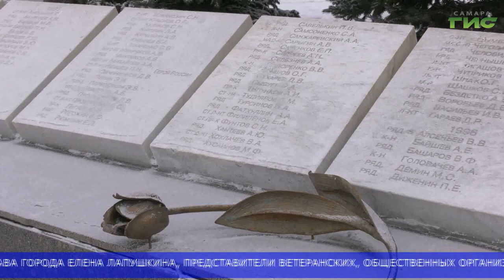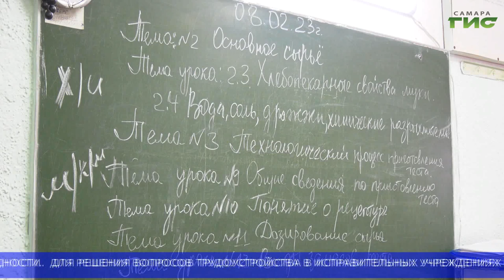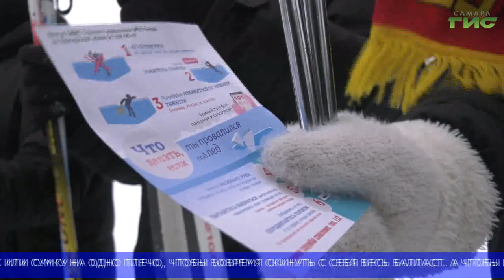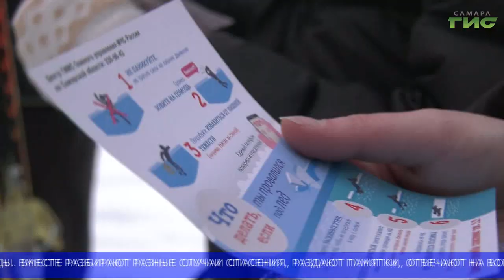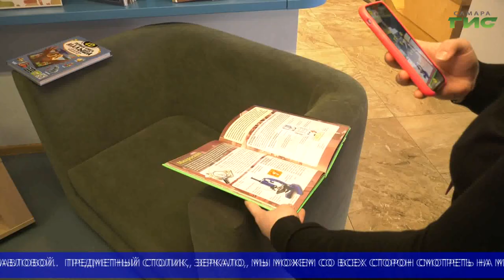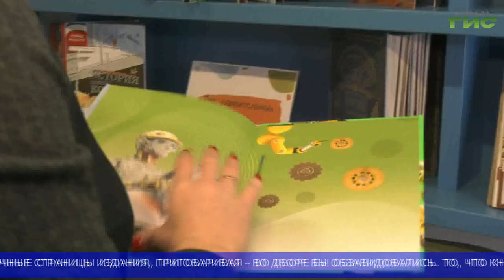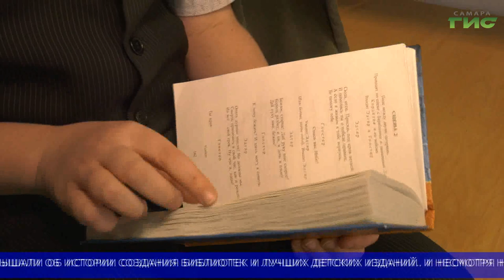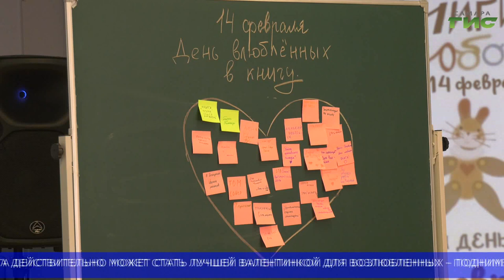"События" (Неделя в Самаре) от 18.02.2023